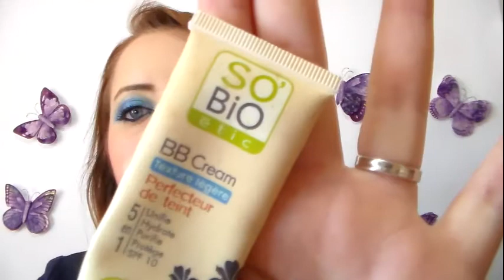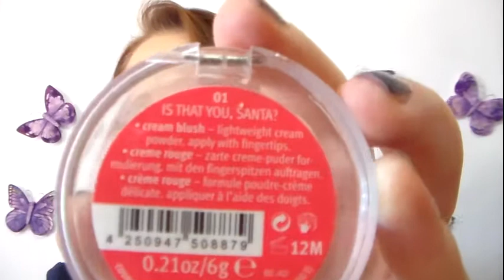MOST PLAYED di GENNAIO ♡ I prodotti più utilizzati del mese!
Ciao Bellezze ♡
Oggi vi mostro i prodotti che ho utilizzato di più in questo mese!
Spero vi piaccia e che in qualche modo vi sia utile :)

Potete seguirmi anche su:

LAURAMAKEUP90